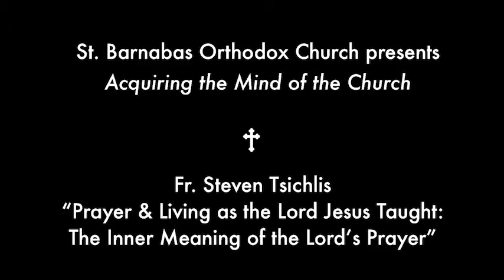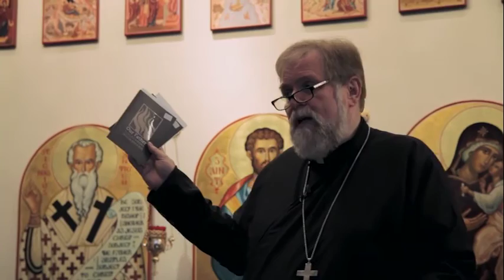The Lord's Prayer: Praying & Living As the Lord Jesus Taught - Fr Steven Tsichlis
This lecture on the Lord Pray is called:"Praying & Living As the Lord Jesus Taught” and was given by Father Steven Tsichlis of Saint Paul’s Greek Orthodox Church Irvine, California.